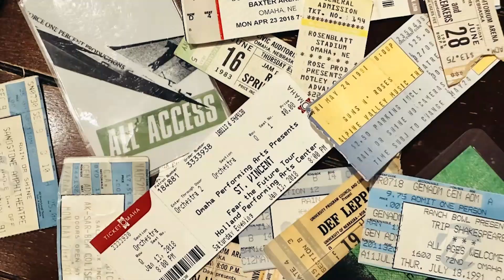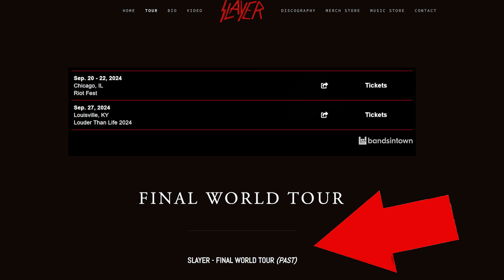Slayer Is Back??!! Metal Legends Reunite 🤘 Was Their "Farewell" Just B.S.?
The rock and heavy metal worlds are still freaking out over the announcement that the legendary "retired" metal band SLAYER is reuniting for some festival appearances in 2024. Despite playing its "final" show back in the pre-C0vid days, the band has confirmed appearances at both Riot Fest in Chicago and the Louder Than Life Fest in Louisville.

This begs the question...was the "final" tour just a marketing concept? Did we all get bamboozled by SLAYER? What about Mötley Crüe, KISS, Elton John, Billy Joel, Genesis and on and on and on. Does anyone actually retire these days?

Look, I love the old bands as much as the next guy. But if you need to take out a second mortgage to afford tickets...is it worth it? Have arena concerts become elitist? I grew up going to arena concerts. Tickets were reasonable, and they all cost the same. Scalpers were arrested. It was great. But, alas, those were the old days. But I digress.

This video is about SLAYER getting back together five years after their final tour. Today's announcement was for only two shows. Is that all? What about Europe? South America? Japan?

For nearly two decades, your buddy Dave has hosted a weekly radio show in Omaha called 'New Day Rising' which airs every Sunday afternoon from 2-4pm CST on KIWR, 89.7 FM - streaming